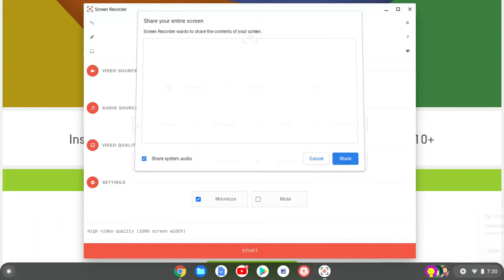Lucas Mcsherry Has His Own App